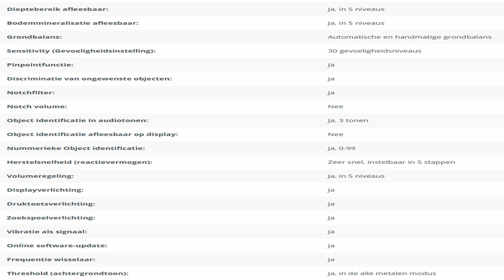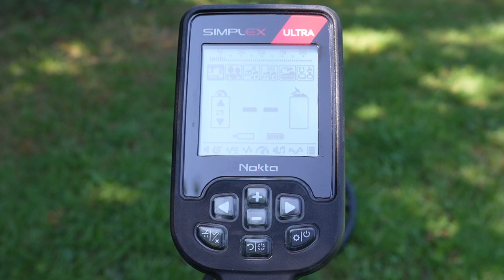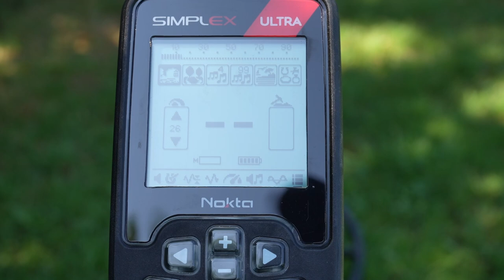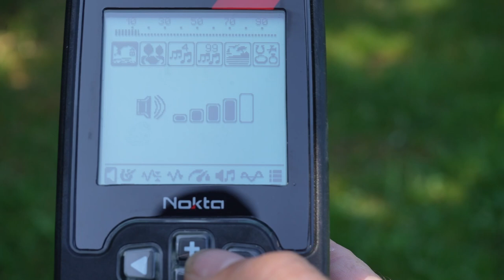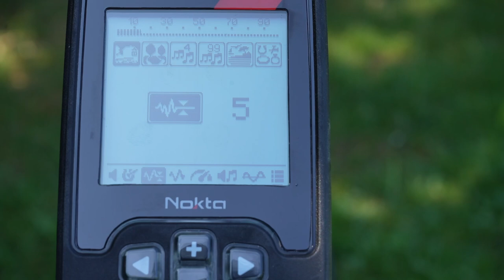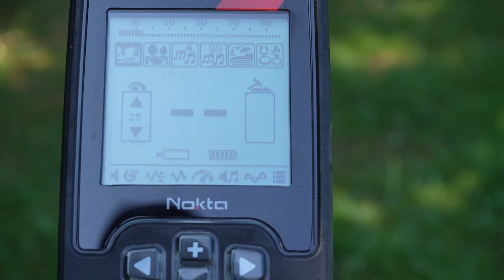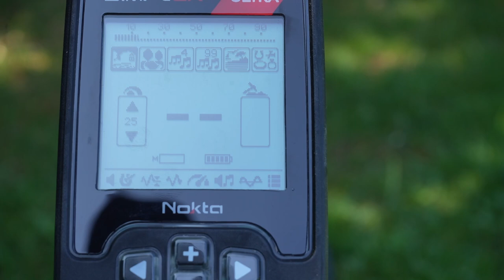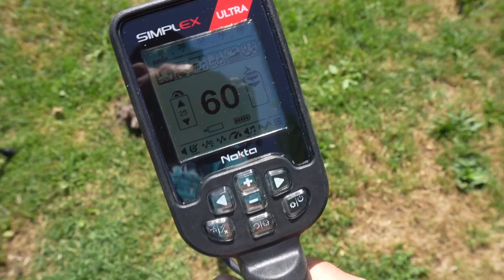Nokta Makro Simplex ultra new generation metaaldetector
Voor meer informatie over de metaaldetector, of andere detectors  kunt u terecht bij de onderstaande link.